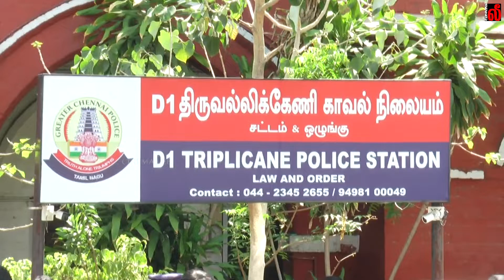நிஜ கதாநாயகர்களான காவல் துறையினரிடம் ஆட்டோகிராப் வாங்கிய நடிகர் சூரி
கொரோனா வைரஸ் பரவலிலிருந்து மக்களைக் காக்கும் காவல் துறையினருக்கு நன்றி சொல்ல நடிகர் சூரி இன்று திருவல்லிக்கேணி, வாலாஜா சாலையில் உள்ள D1 காவல் நிலையத்திற்கு வருகை தந்திருந்தார்.
“கொரோனா வைரஸ் பரவலால் உலகமே பயந்து கொண்டிருக்கும் இந்த வேலையில்,கொரோனா வைரஸ் பரவலிலிருந்து நமது உயிரைப் பாதுகாக்கும் விதிமுறைகளைத் தினந்தோறும் கூறி
மக்களை காப்பதில் தங்களை முழுவதுமாக ஈடுபடுத்திக் கொண்டவர்கள் காவல் துறையினர்.

தங்களது உயிரையும் பெரிதென்று எண்ணாமல், இரவு பகல் பாராமல், 24 மணி நேரமும் நமது உயிர்களுக்கு முன்னுரிமை கொடுத்து வழி நடத்திய அவர்களுக்கு கோடி கோடி நன்றிகள். எங்கள் ஊரில் அய்யனார் சாமி தான் எல்லை சாமி, அது போல் தற்போது காவல் துறையினர் நாம் எல்லோருக்கும் எல்லை சாமி போல் இருந்து நம்மைக் காத்து வருகின்றனர்.

தங்களது உயிரையும் பெரிதென்று எண்ணாமல், இரவு பகல் பாராமல்,24 மணி நேரமும் நமது உயிர்களுக்கு முன்னுரிமை கொடுத்து வழி நடத்திய அவர்களுக்குகோடி கோடி நன்றிகள். எங்கள் ஊரில் அய்யனார் சாமி தான் எல்லை சாமி, அது போல் காக்கி சட்டை போட்ட எல்லைசாமிபோல் தற்போது காவல் துறையினர் நம்மைக் காத்து வருகின்றனர்.
கடவுளை அன்றாடம் வணங்கும் நாம் அனைவரும், சமீப காலங்களாக காவல் துறையினையறையும் வணங்க ஆரம்பித்து விட்டோம்.
ஆனால் இந்த கொரோனாவை காவல் துறை நண்பர்களையும் விட்டு வைக்கவில்லை. இது வரை 60 காவல் துறையினர் கொரோனா நோயினால் பாதிக்கப்பட்டு உள்ளதாகக் கூறியுள்ளனர். அவர்கள் அனைவரும் விரைவில் குணமடைய வேண்டும் என்று இறைவனை வேண்டி கொள்கிறேன்.

சினிமாவில் தான் நாங்கள் கதாநாயகர்கள், ஆனால் நிஜத்தில் காவல் துறையினர், மருத்துவர்கள், தீயனைப்பு வீரர்கள், செவிலியர்கள் தூய்மை பணியாளர்கள், பத்திரிக்கை நண்பர்கள் ஆகிய நீங்கள் தான் உண்மையான கதாநாயகர்கள். எனவே நிஜ கதாநாயகர்களான இவர்களைச் சந்தித்து நன்றி கூறி, அவர்களிடம் ஆட்டோகிராப் வாங்கியதை மிகவும் பெருமையாக நினைக்கிறேன். இந்த நாள் என் வாழ் நாளில் மிக முக்கியமான நாளாக நினைக்கிறேன். இந்த நெகிழ்ச்சியான நிகழ்வு என்றென்றும் எனது மனதில் நிலைத்திருக்கும்.
நாம் அனைவரும் பாதுகாப்பாக இருப்போம், நம்மை பாதுகாப்பவர்களுக்கு துணை நிற்போம்” என்று நடிகர் சூரி கூறினார்.